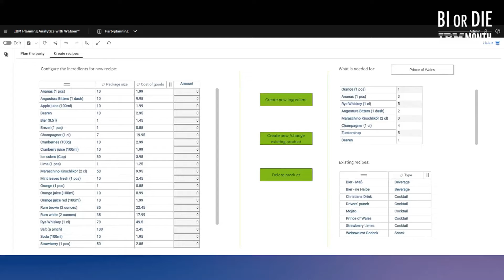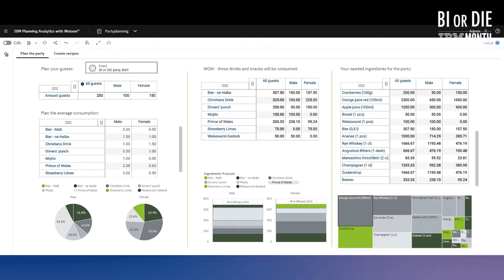BI or DIE IBM Month - Rückwärtsrechnen mit TM1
Wenn man bei TM1 rückwärts rechnet, zeigt das Tool asap die Auswirkungen auf alle anderen Daten! Wie das funktioniert, zeigt Steffen im Video.

reportingimpulse meets IBM. Ihr lernt im November einen Monat lang, wie Ihr in Eurem Unternehmen mit Hilfe der IBM die Themen Planning Analytics und Cognos Analytics auf die Straße bekommt.

Alle Teilnehmer:innen erhalten eine kostenlose Teilnahme an unserem Tagestraining Best of Dashboarding in Cognos Analytics. Alternativ bekommt jede:r Teilnehmer:in einen kostenlosen 2h Insights & Coaching Workshop zu Planning Analytics with Watson.
Du hast noch nicht genug? Dann verbinde dich mit uns auf LinkedIn oder schau dir unsere anderen Formate an:

Du findest gut, was wir machen?

Werde Teil unserer Community - Alle generierten Einnahmen werden an die Stiftung Bildung gespendet.

| BI or DIE Magazin - Alle News regelmäßig im Überblick | DASHBOARD HEROES - Alle Termine für 2021!

| Alles rund um Information Design, Dashboard Design & Visual Analytics in der reportingimpulse Academy!